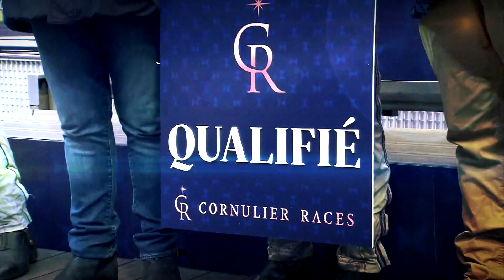PRIX DE CORNULIER - Bande annonce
PRIX DE CORNULIER
Finale des Cornulier Races

Hippodrome Paris-Vincennes